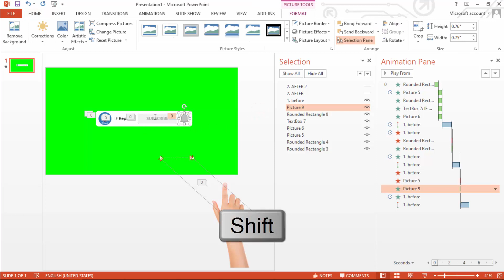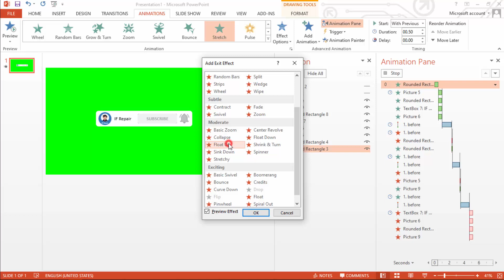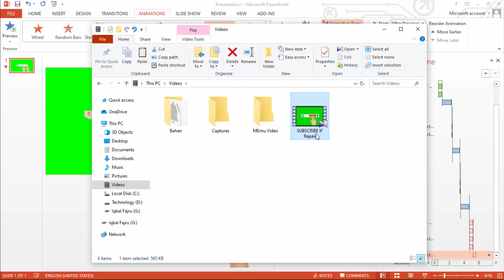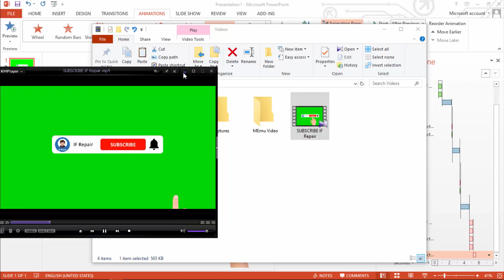MengExport Powerpoint menjadi Video mp4 | PART 2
Cara membuat video green screen di ms. powerpoint dan menjadikan video mp4, ppt export to mp4, membuat animasi tombol subscribe di microsoft powerpoint, menyimpan powerpoint menjadi video mp4, download template powerpoint green screen tombol subscribe dan lonceng.